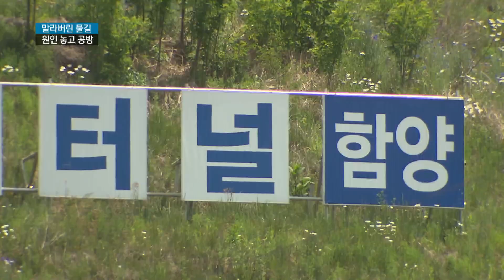공사후 말라버린 물길? 마을 비상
터널 공사를 전후해 시골마을에 물이 마르고 있습니다.

곳곳에 나무가 말라 죽어 있고 바싹 마른 껍질은 가죽처럼 뜯겨나옵니다.
일년 내내 흐르던 계곡물이 마르면서 벌어진 일입니다.

주민들은 당장 모내기를 앞두고 비상이 걸렸습니다.